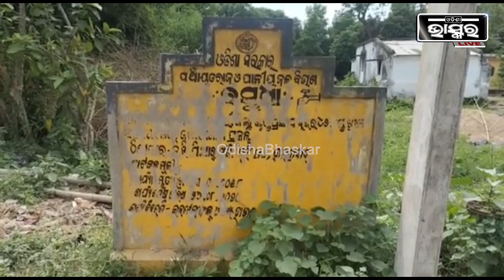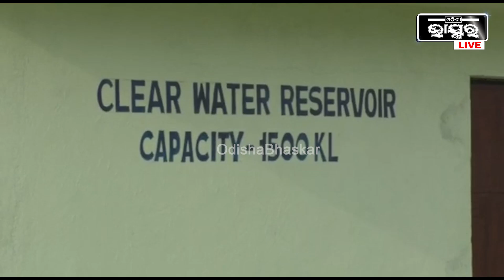୪ ବର୍ଷ ବିତିଯାଇଥିଲେ ସୁଦ୍ଧା କାର୍ଯ୍ୟ ଶେଷ ନ ହେବାରୁ ଏବେ ଅସନ୍ତୋଷ ଦେଖାଦେଉଛି